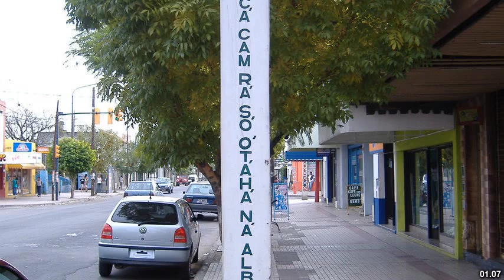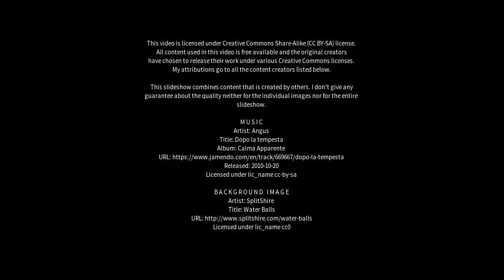Best places to visit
Best places to visit - Los Frentones (Argentina) Best places to visit - Slideshows from all over the world - City trips, nature pictures, etc.